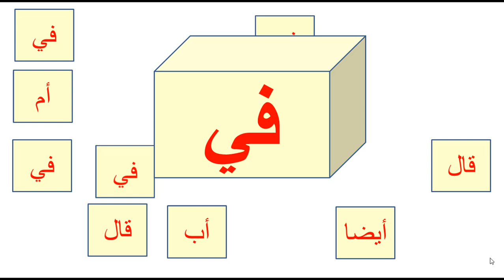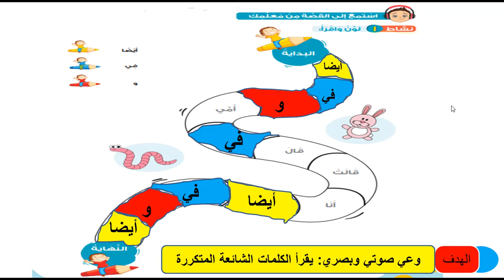القصة المشتركة ( أوقاتٌ غالية ) للصف الأول الابتدائي من موضوع أسرتي المنهج الجديد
القصة المشتركة